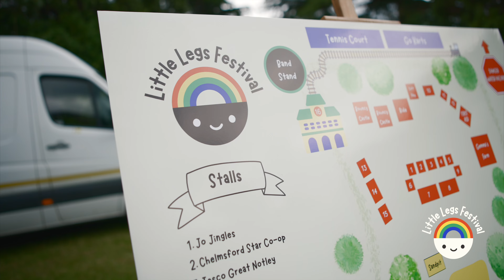Little Legs Festival 2024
A few of the highlights from the fantastic Little Legs Festival, held in the Braintree & Bocking Public Gardens from the 12-14th June 2024. The event is for 0-4 year olds, and raises money for the upkeep of the gardens, which are run by a charitable trust.